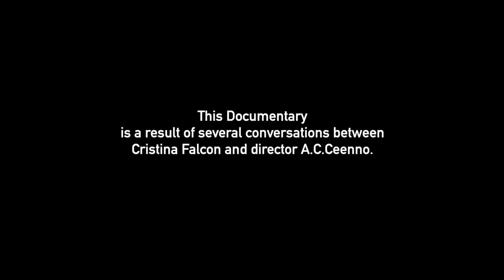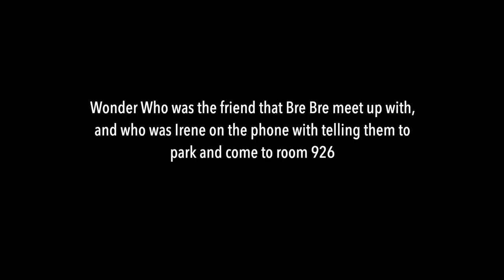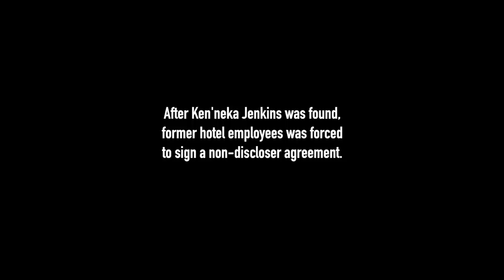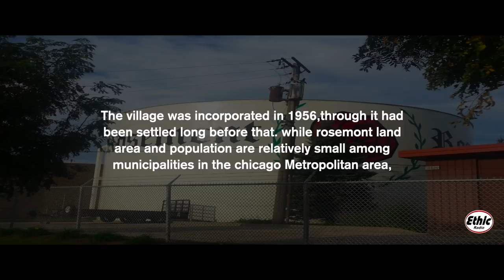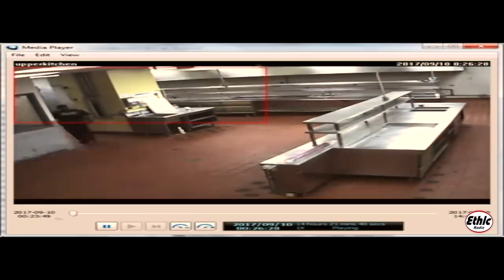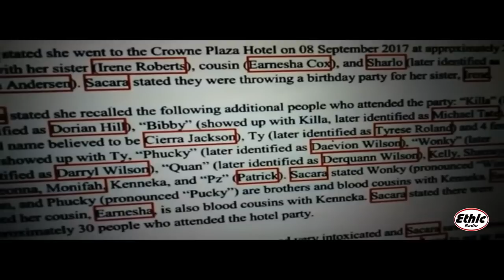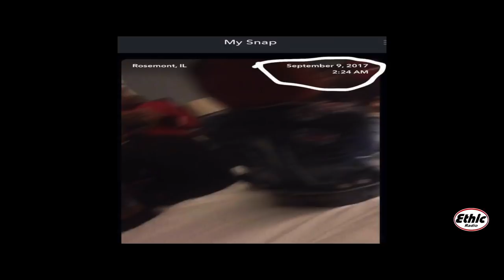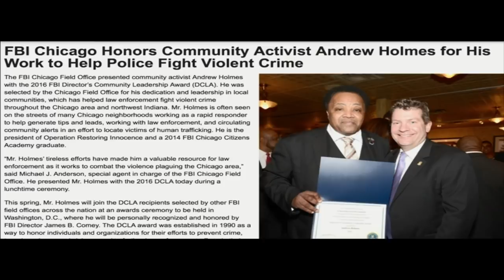Ken'neka Jenkins: Original Truth Seekers Research (Documentary)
Ethic Radio Archive Film Reels Presents
Original Truth Seekers - Ken'neka Jenkins  Research brings to you a powerful awareness documentary with a narrative story told by Christina Falcon from her points of view about 19-year-old Ken'neka Jenkins gone missing that night on September 9, 2017 after friends left her outside the hallway from room 926 at the hotel located in Rosemont cook
country Illinois based on her research,
along with other group members revealing
multiple clues about what could have
transpired, and what was destroyed before and after Ken'neka's Death on September 10, 2017.

The mysterious death of Kenneka Jenkins, 19, who was found dead in the freezer of a suburban hotel, has sparked national outcry and questions about the circumstances surrounding her death.

Created & Developed by
Christina Falcon &  A.C.Ceenno

Narrated by
Christina Falcon

Directed by A.C.Ceenno

Researched information by
Cassie Olvera
Sam Sam
Christina Falcon
Lovely The Great

Published by Ethic Archive Staffing Team